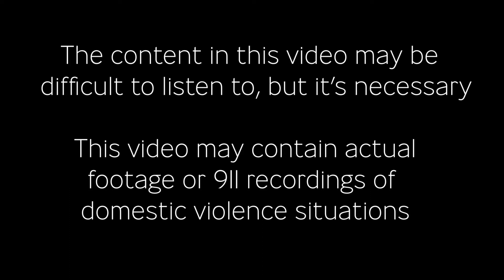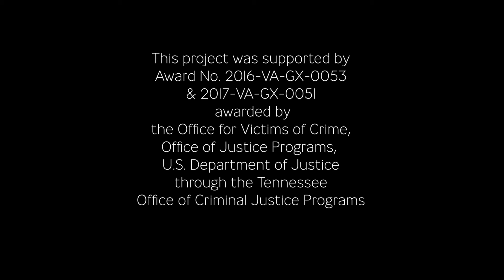Proteger a un niño de la violencia doméstica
Un breve anuncio de servicio público en que se examina el impacto de la violencia doméstica en los niños, producido para el Mes de Sensibilización sobre la Violencia Doméstica.